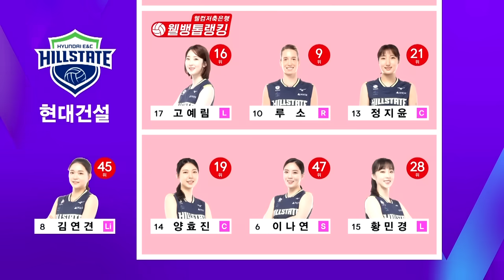[V리그] 한국도로공사 vs 현대건설 하이라이트 (12.08)